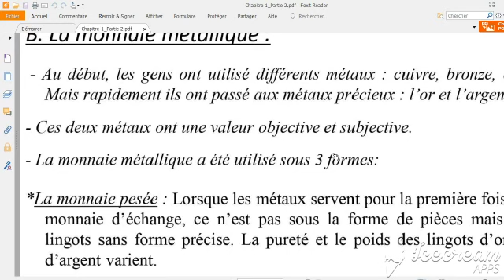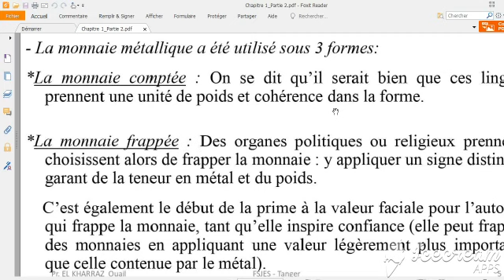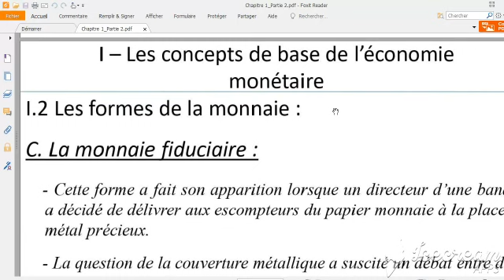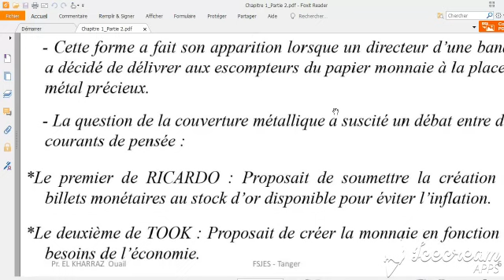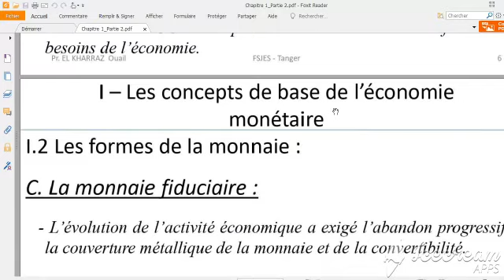Les formes de la Monnaie partie 2